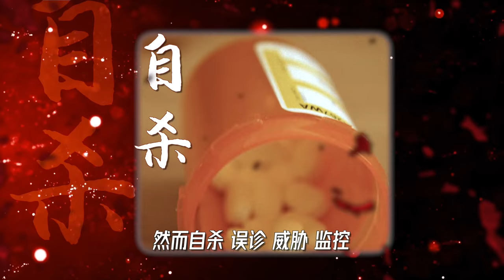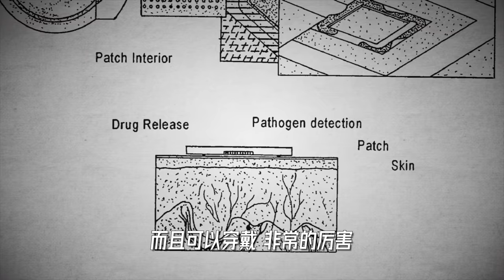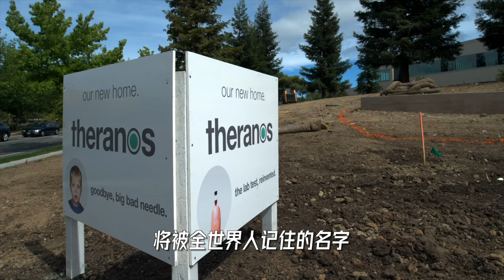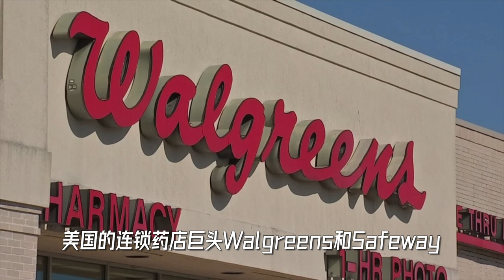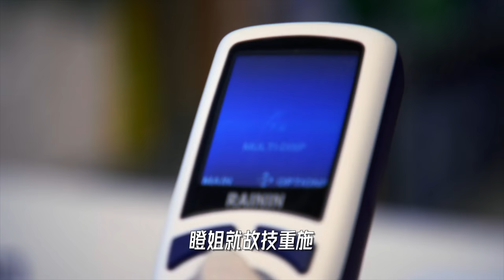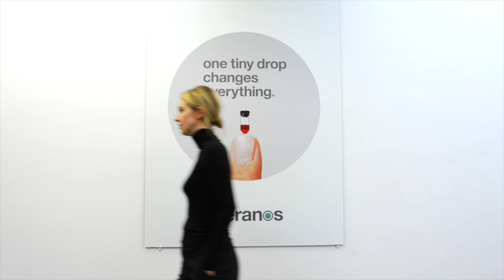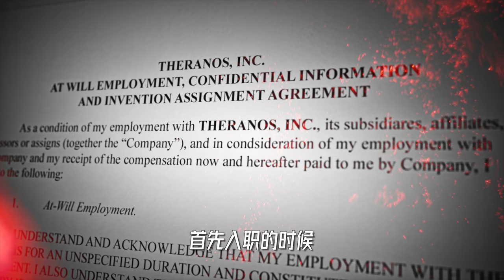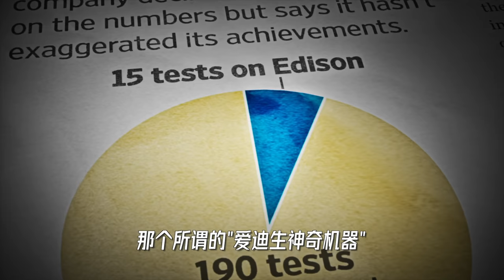一滴血的骗局 - 世界最美女骗子 - Elizabeth Holmes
“天才女骗子” —— 伊丽莎白 · 霍姆斯 Elizabeth Holmes。
我的创业公司：Offer帮 - 求职学习平台